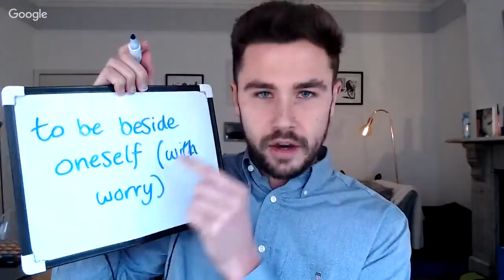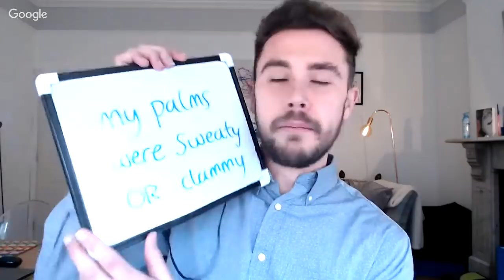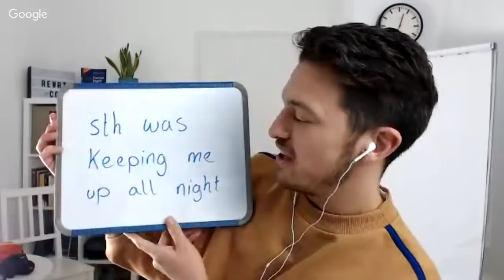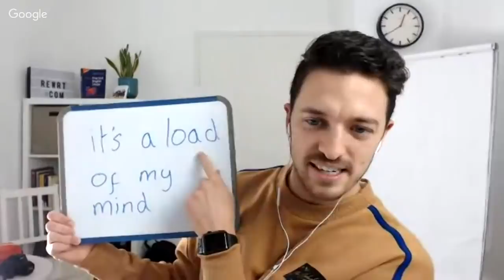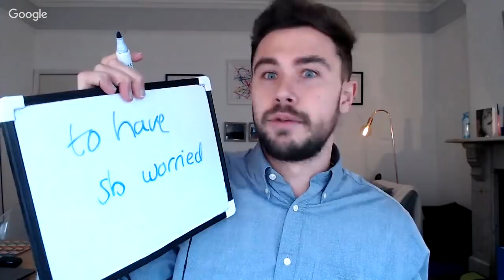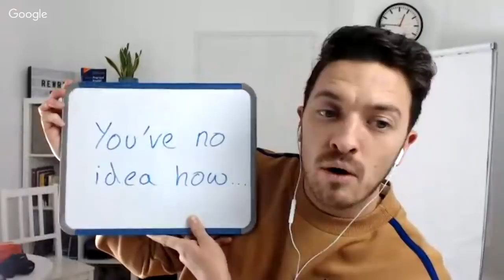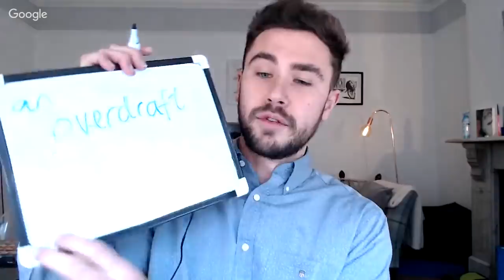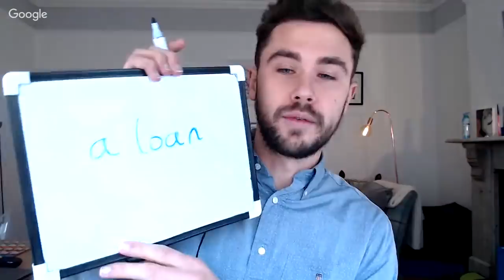How to Say You are Worried & Relieved in British English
GET $10 ITALKI CREDITS AFTER YOUR FIRST LESSON

In this video you will learn how to say you are worried or relieved using common English expressions that you won;'t find in your textbooks!

-Win a FREE Skype Lesson with Us Is Back! The winner will be announced at the end of every month in 2019

Learn Spanish With Harry...Coming Soon